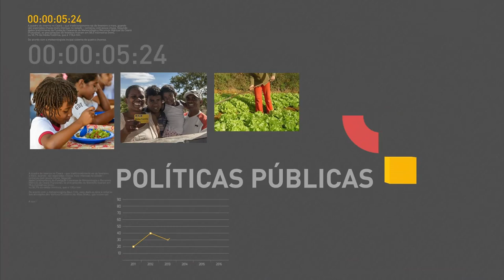BOLETIM REPÓRTER NBR 11h - 21 de setembro de 2017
REPÓRTER NBR 11H - 21.09.17: Banco Central reduziu as projeções para a inflação deste e do próximo ano. O Índice Nacional de Preços ao Consumidor Amplo (IPCA-15), considerado a prévia da inflação, é de 3,2% em 2017. E ainda: Ministério da Saúde deve informatizar todas as unidades básicas até o final de 2018.